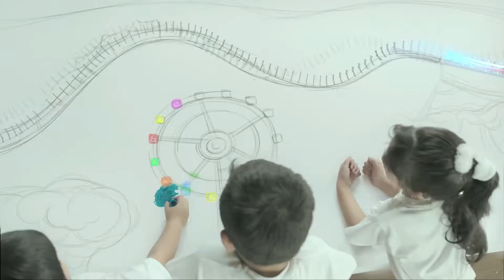xrbia 60 sec English